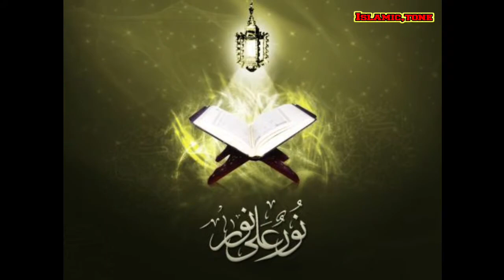নিজেকে এমুন ভাবে প্রতিষ্ঠিত করো ||আল্লাহ কে ডাকো sarwar sahidi waz Islamic